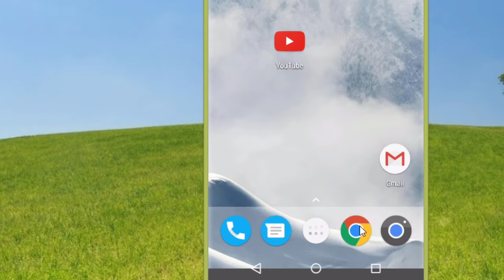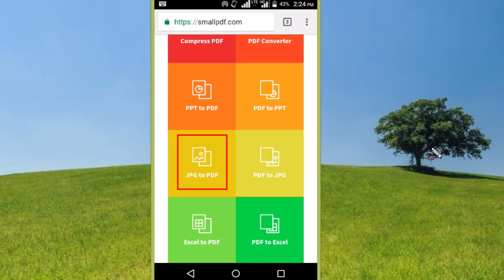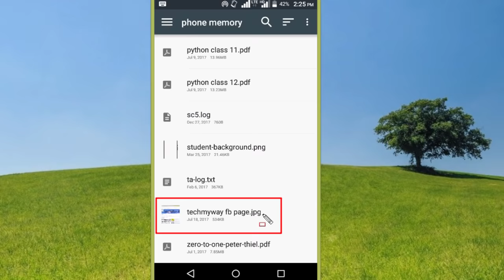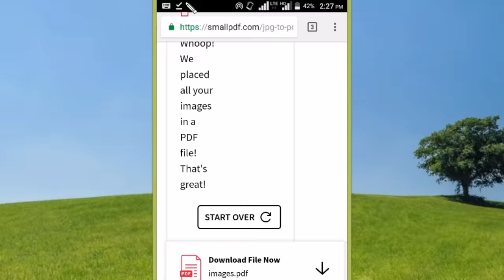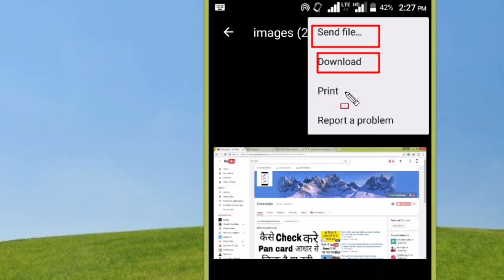Mobile se pdf file kaise banaye | how to Create a PDF file from your mobile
Iss video me aapko bataunga ki Mobile se pdf file kaise banaye |  how to Create a PDF file from your mobile in hindi.